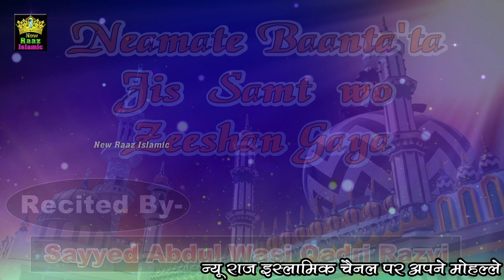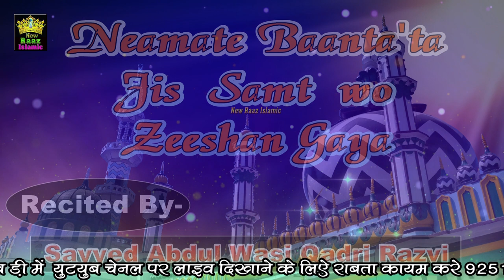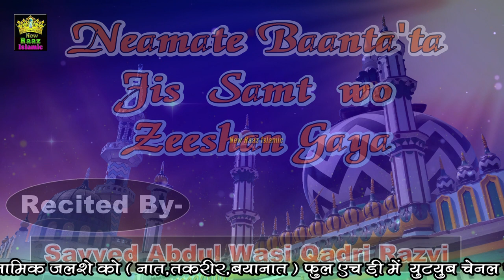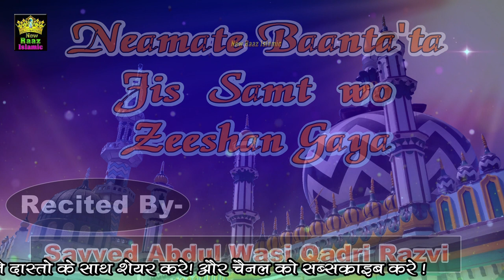Neamate Bat'ta Jiss Simt Woh Zeeshan (Tazmeen Ke Sath) | Sayyed Abdul Wasi Qadri | New Kalam 2024